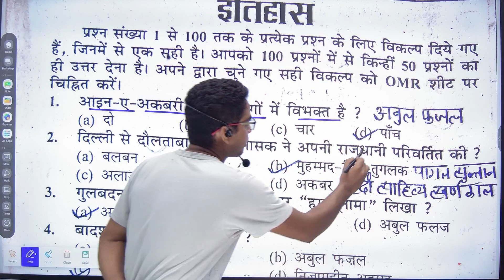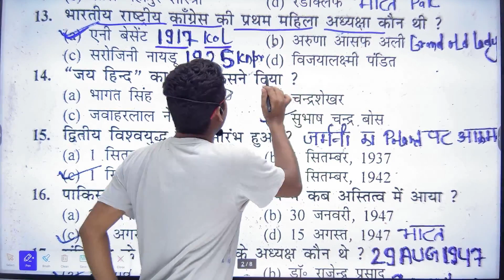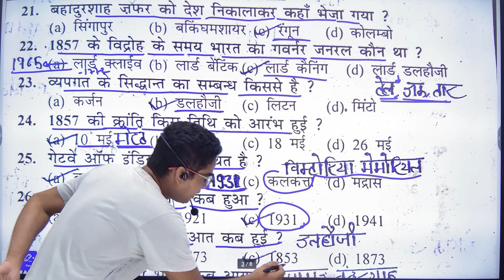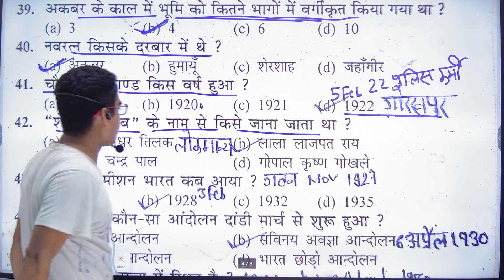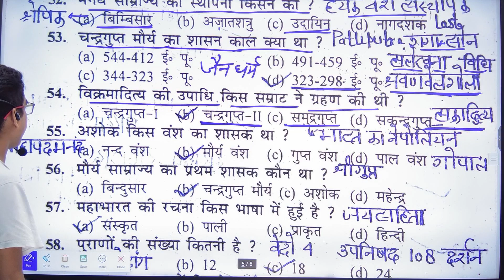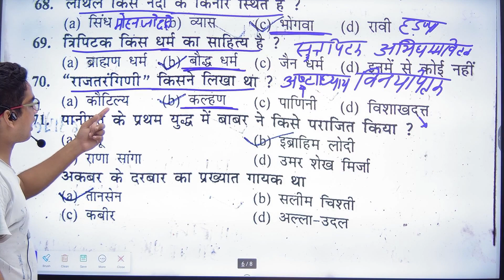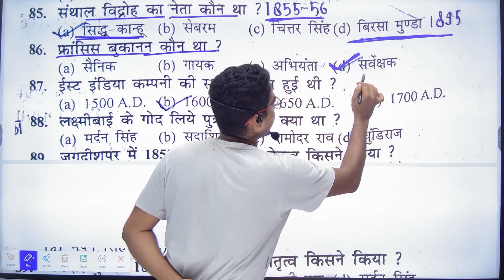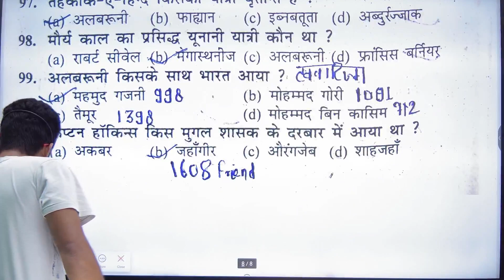12th History 4 September Intermediate Exam ,, 12th History vvi objective Guess Question 4 septermber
aa online solution 12th | aa online solution class 12th | a a online solution 12th |

history
modal set 12th 2022
history 12th
12th history model paper 2022

education by guptaji,class 12th objective questions 2022,class 12th history important objective questions 2022,class 12th history questions 2022,class 12th v. v. i objective questions answer,class 10th history in hindi questions 2022,